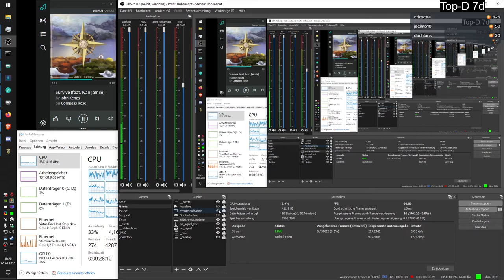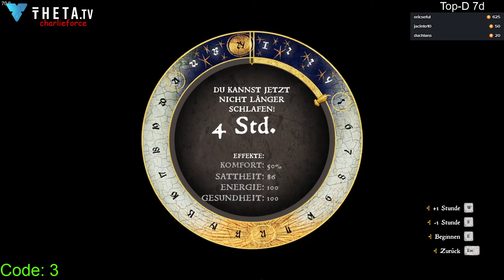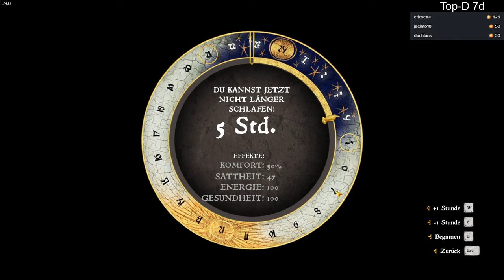2020 05 06 Kingdom Come Deliverance